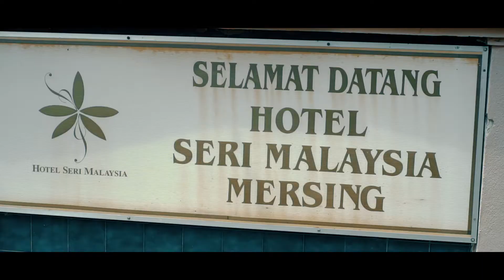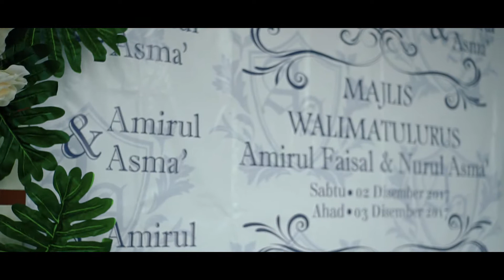Amirul & Nurul Asma' Solemnization & Reception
We having fun in Johor (southeast Malaysia) for shooting this couple Amirul & Nurul Asma'. We stay in Bandar Mersing for 3 days and 2 Night. Lovely place guys.

For some of them can check out on FB